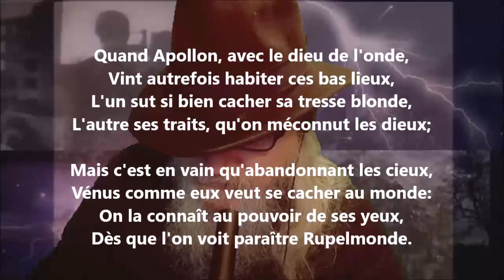À la marquise de Rupelmonde - Voltaire lu par Yvon Jean